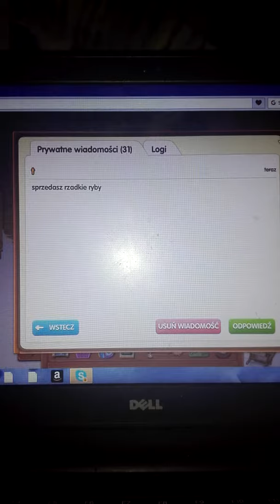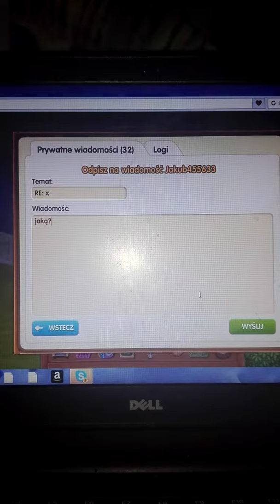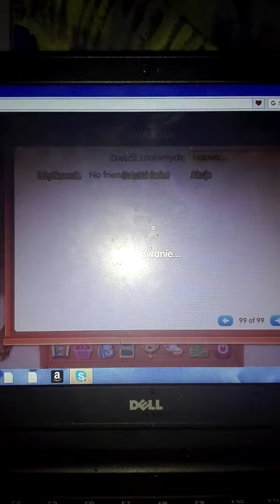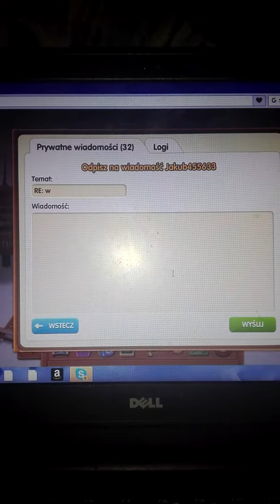Fishao gameplay odc 1